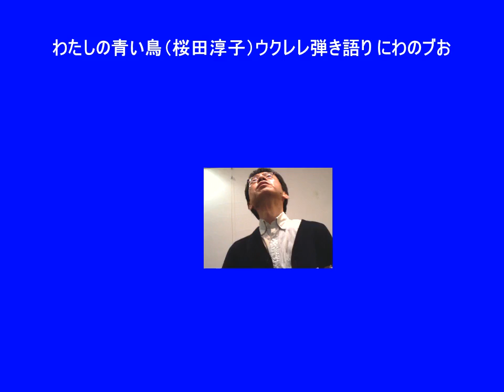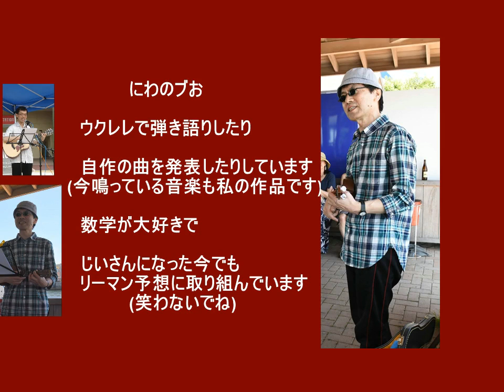わたしの青い鳥（桜田淳子）ウクレレ弾き語り にわのブお